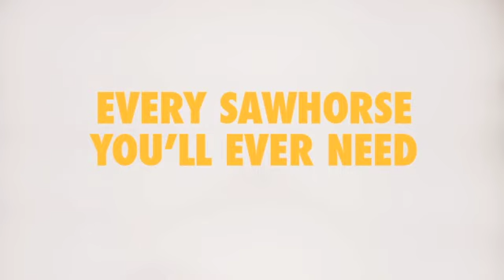3D Multihorse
As featured on Dragons' Den, the 3D Multihorse is every sawhorse you'll ever need and is available exclusively at The Home Depot! This innovative product has all steel construction brackets that can support up to 400 pounds, and can adjust to any size you need, in 3 different dimensions: length, width, and height.